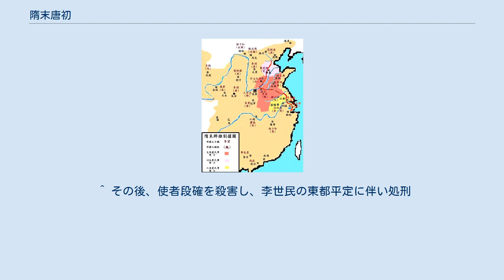隋末唐初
隋末唐初（ずいまつとうしょ）は、隋の煬帝が殺された618年から唐による支配が安定する630年頃までの混乱期のことである。
 隋の煬帝による大運河建設、4回の高句麗遠征などは民衆を著しく疲弊させ、更に615年に雁門で突厥に包囲された際には恩賞を以て援軍を募ったものの、脱出後に恩賞を与えなかったため、諸将の怒りを買った。
 そのため、618年に江都にて煬帝は驍果（近衛兵）を率いる司馬徳戡らにより殺害された。
秦王楊浩（煬帝の弟の秦王楊俊の子）を擁立して皇帝とし、宇文化及は大丞相となった。
 その後、楊浩を毒殺し、宇文化及は許を建国したものの、区域支配を確立することなく僅か1年にして夏を建国した竇建徳により滅び、混乱期となった。
 唐の高祖・太宗となる李淵・李世民親子は、617年に大興城を占拠し、煬帝の孫である楊侑を擁立した。
翌618年、煬帝が殺害されると、李淵は楊侑に禅譲させることで、唐を建国した。
段達・王世充らも洛陽にて楊侑の兄の楊侗を擁立した後、619年に禅譲させて鄭を建国した。
 その後、許・鄭・夏以外にも定楊・梁・秦・涼などが乱立したが、いずれも不安定であり、すぐに瓦解するか李淵・李世民の勢力が滅ぼすなどして混乱期は収束を迎えた。
 ^ 突厥による圧迫に屈して臣従し、突厥とともに討たれた国もある。
 ^ その後、使者段確を殺害し、李世民の東都平定に伴い処刑